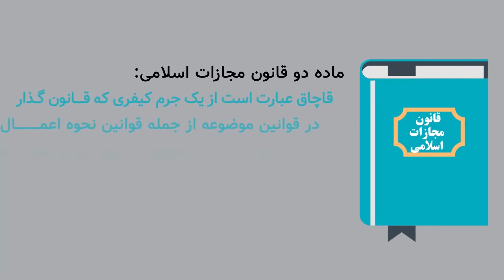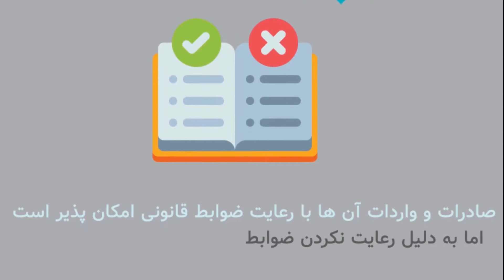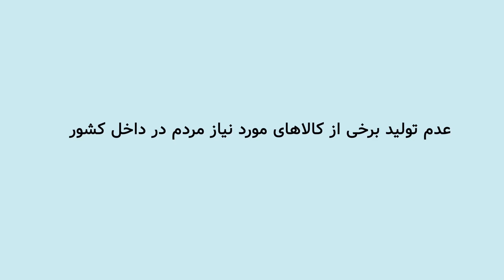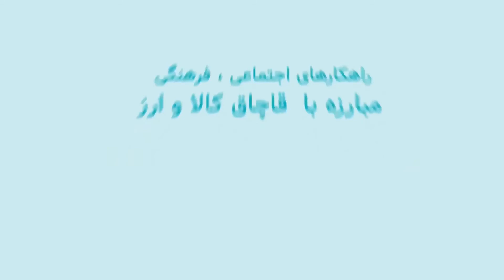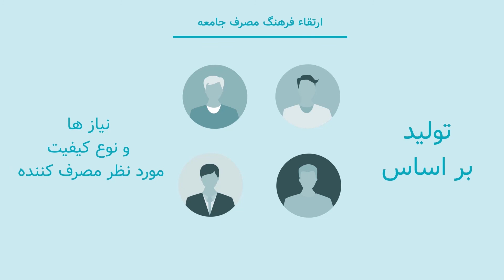بررسی عوامل موثر بر قاچاق کالا و ارز و تاثیر آن بر اقتصاد ملی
معاونت اجتماعی و پیشگیر از وقوع جرم دادگستری کل استان اصفهان